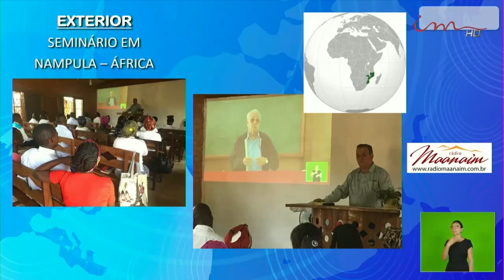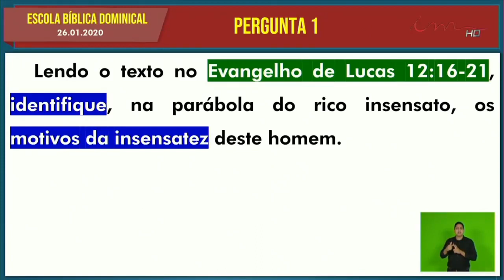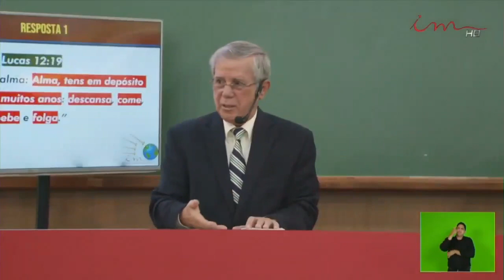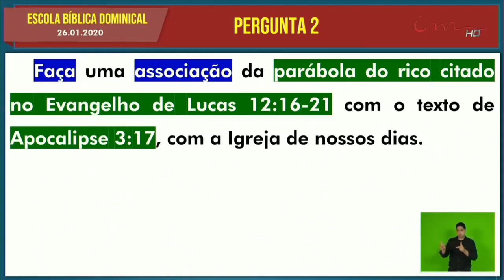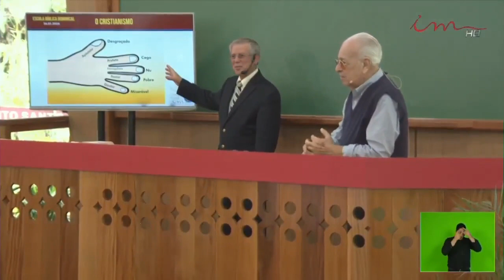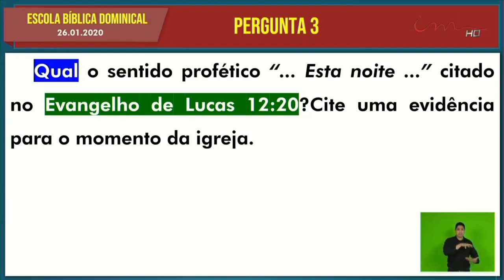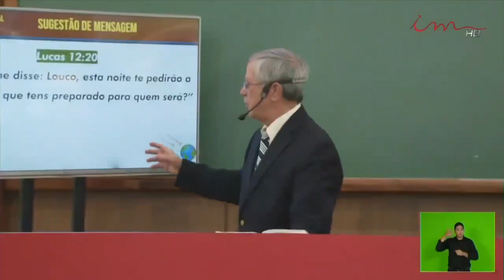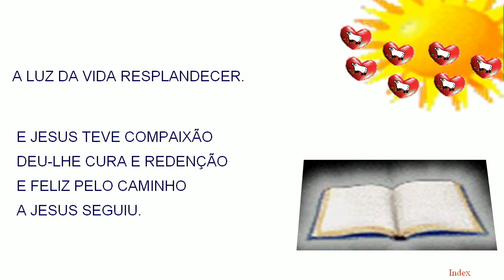Sunday School (2020-01-26) Maranatha (Pompano Beach, Florida)